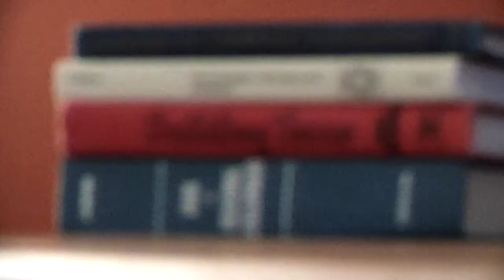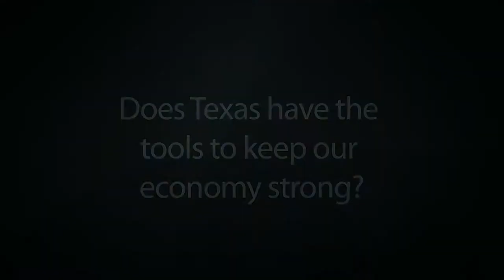Texas Jobs and Incentives: An Interview with Carlton Schwab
Carlton Schwab, president and CEO of the Texas Economic Development Council, discusses the relationship between incentives and job growth in Texas.